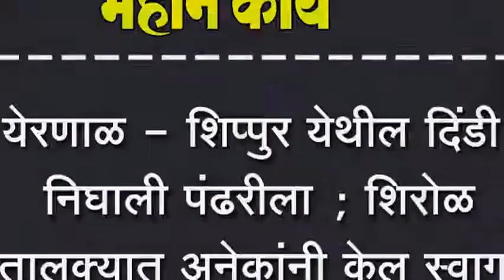येरणाळ- शिप्पुर येथील दिंडी निघाली पंढरीला; शिरोळ तालुक्यात अनेकांनी केल स्वागत